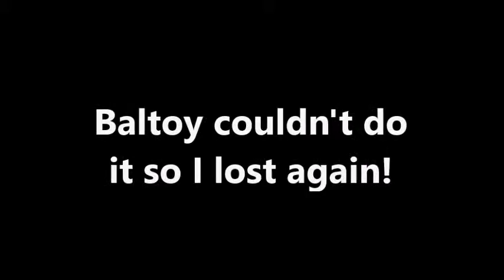Pokemon Snakewood Episode 14- I Hate Chefs!!!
In this episode we fight my new most hated enemy, the chef.